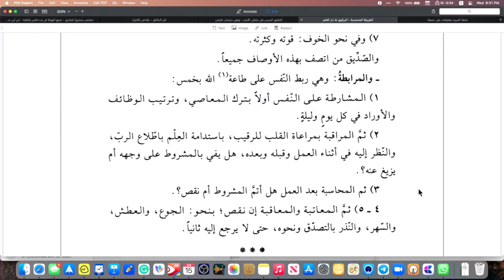95 - Being True & Good Character - Birgivi's The Path of Muhammad Explained - Shaykh Faraz Rabbani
In this course, we cover one of the great works on the “fiqh of taqwa” — how to truly follow the way of the Prophet (peace and blessings be upon him) in knowledge, beliefs, and operationalizing mindfulness of Allah (taqwa). It is by means of this indispensable knowledge that we may draw closer to Allah Most High, by following the example of the Messenger of God (peace and blessings be upon him), and treading the path to felicity that he has laid out for us and calls us to.

This course is taught live in person at SeekersGuidance Canada (220 Britannia Rd E, Mississauga, ON - full schedule of classes and broadcast online every Wednesday from 7:30 PM - 9:00 PM ET